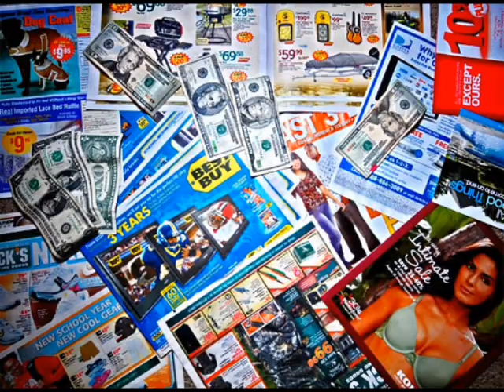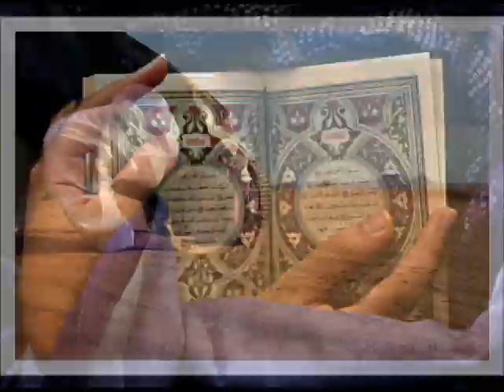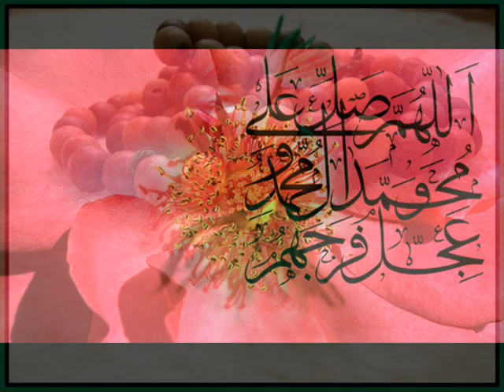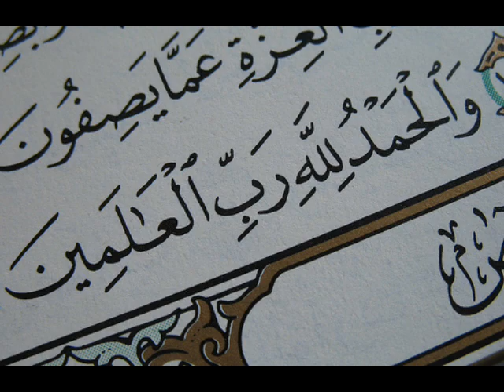MC Zaki - Stand By Me [Ya Rabbi]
MC Zaki - Stand By Me

An Islamic cover version of the Ben E. King classic by the Danish-Egyptian MC Zaki.